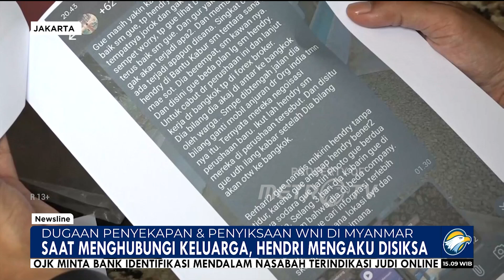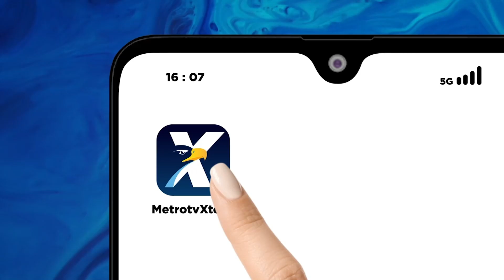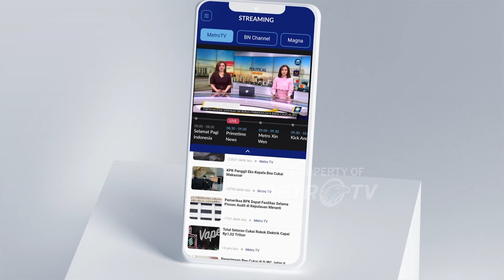Berniat Mencari Pekerjaan, Seorang WNI Disekap Di Myanmar [News Line]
MetroTV, Seorang Warga Pesanggrahan Jakarta Selatan Diduga Disekap Di Myanmar Oleh Kelompok Penipu Yang Mengiming-imingi Pekerjaan Dengan Gaji Besar Alih-alih Mendapat Pekerjaan Keluarga K0rb*n Justru Diperas Hingga Ratusan Juta Rupiah.